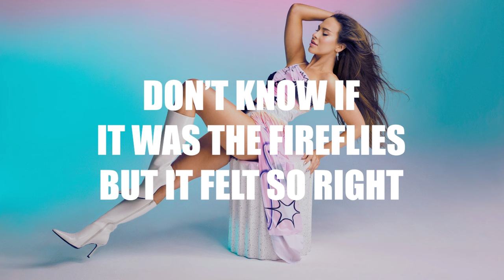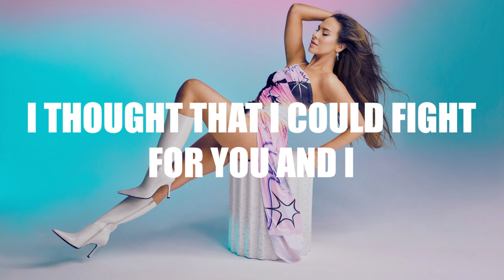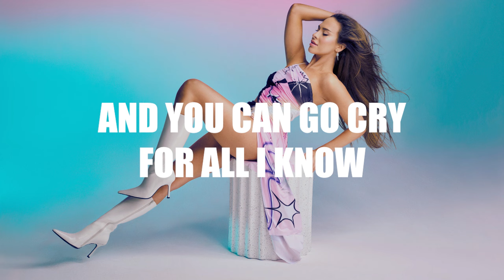Blanka - If U Want Me [Tekst]